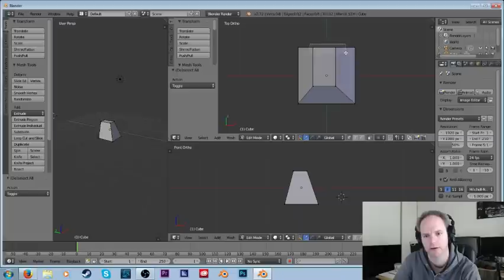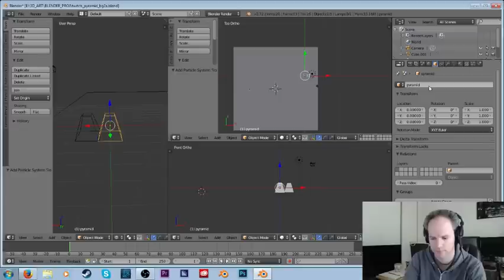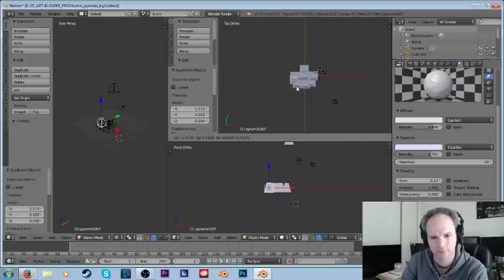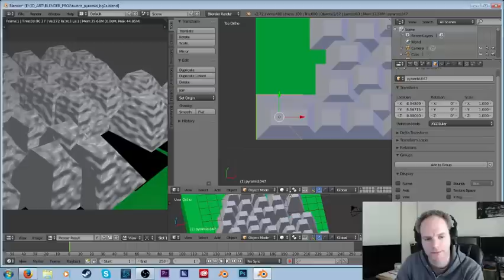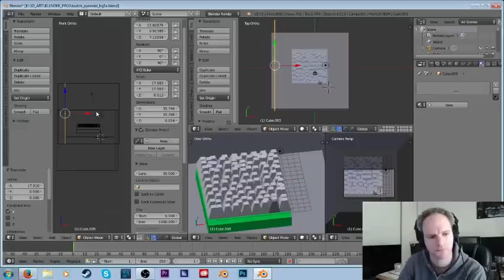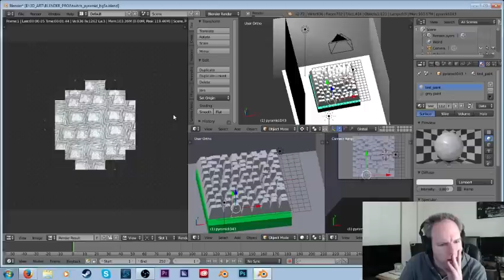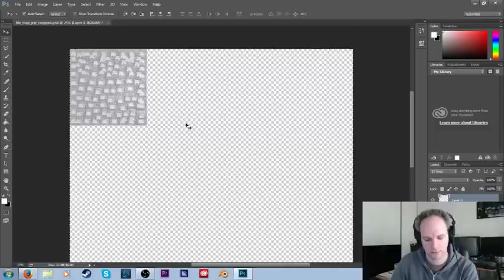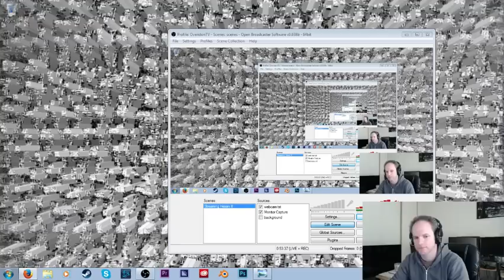Making a 3D background - oTV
"Thank you AI from the matrix."

Programs used: Photoshop Creative Cloud + Blender